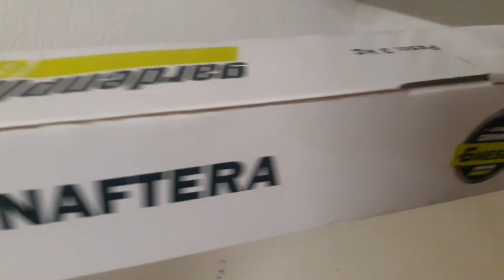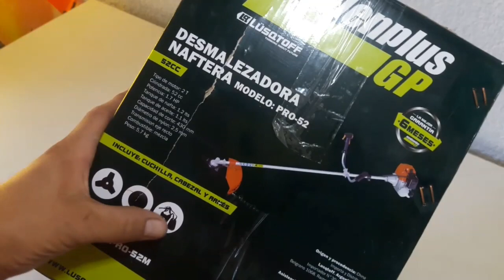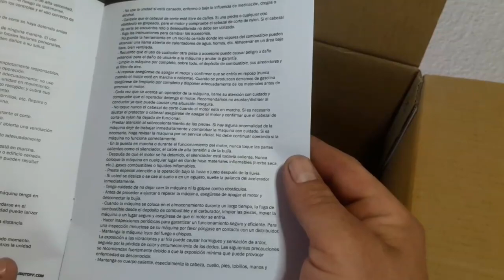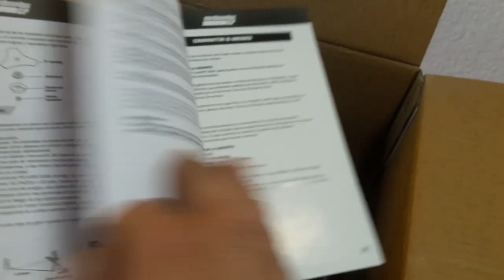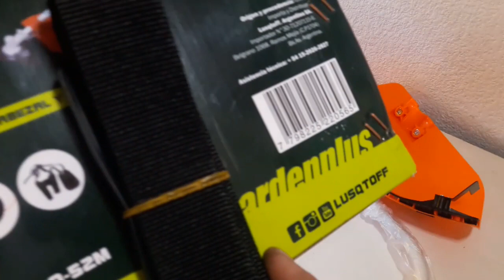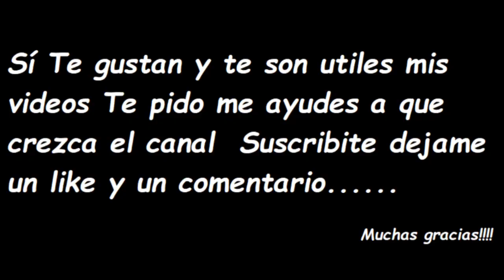Desmalezadora china motoguadaña china| UNBOXING Gardenplus Pro-52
Que tal amigos veamos que trae la caja de la desmalezadora Gardenplus pro-52  de lugstoff

Gracias por Ayudarnos a mejorar la calidad y contenido de los videos!